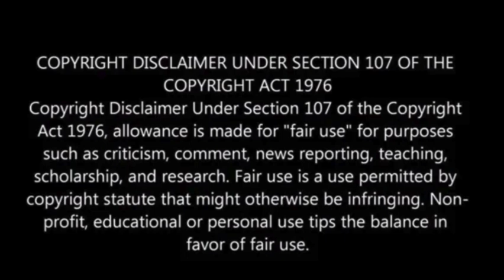Florida could be in sights of tropical system brewing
Meteorologists are closely monitoring a disturbance situated near Honduras which, as indicated by early models, could potentially influence Florida in the upcoming week.

The exact location of impact and the system’s potential intensity remain uncertain at this juncture, but authorities in the state have taken proactive measures in readiness.

Governor Ron DeSantis of Florida has instructed the Florida Division of Emergency Management to gear up for the potential ramifications of this “potential tropical system.”

“Residents should remain vigilant and prepare for possible impacts early next week,” he posted on X.

Concurrently, another development in the Atlantic includes Tropical Storm Franklin, which is poised to potentially escalate into a hurricane over the weekend, the Miami Herald reported.